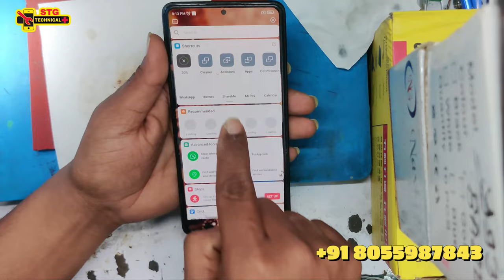Front camera not work dead problem solution || MI Note 10 Pro Max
Redmi Note 10 Pro/Max MIUI 13 Front Camera Dead Problem Fixed!! how to Fix Front Camera Not Working
Redmi note 10 Pro Front camera dead Problem fixed
Redmi Note 10 Pro Max MIUI 13 Front camera dead problem fixed
Redmi Note 10 pro/maxMIUI 13 All Bug's Fixed
Redmi Note 10 pro MIUI 13 All Bug's fixed

MIUI V13.0.4.0.SKFINXM Stable Official Update for Redmi Note 10 Pro / Pro Max India

redmi note 10 pro max front camera not working,
redmi note 10 pro camera problem,
redmi note 10 pro front camera not working solution,
redmi note 10 pro front camera dead problem,
redmi note 10 pro front selfie camera no
redmi note 10 pro after update front camera band
redmi note 10 after update front camera band
redmi Note 10 Pro after update Camera problem fix

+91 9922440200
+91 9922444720